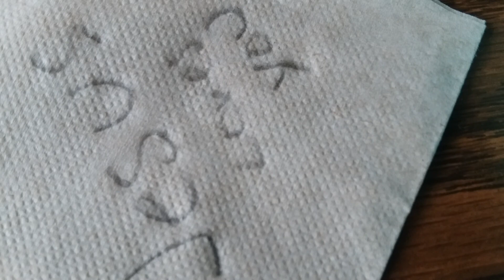Take up thy cross and follow me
Hymn by Alfred H. Ackley 1922 played by me.